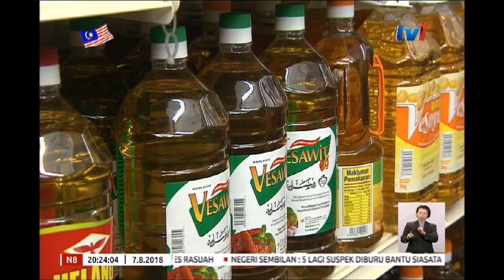PENGENALAN SEMULA SST - BARANGAN BAYI & MOTOSIKAL 250CC DIKECUALIKAN [7 OGOS 2018]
Sementara itu, pengenalan semula SST yang dijangka dikuatkuasakan pada September ini selaras hasrat kerajaan untuk mengurangkan kos beban hidup rakyat.

Malah; sebahagian besar barangan asas seperti beras, ikan, daging ayam termasuk barangan keluarga baharu dan tuala wanita dikecualikan daripada SST.

Turut tersenarai motosikal bawah 250cc dan basikal.